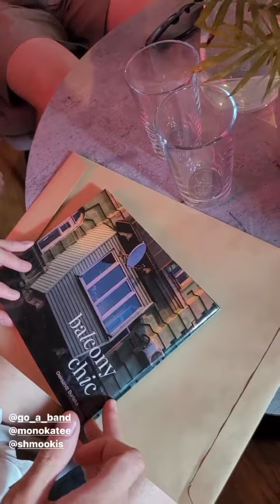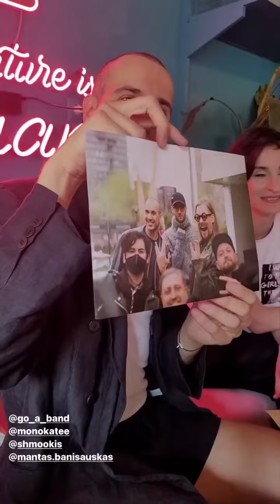The Roop and Go-A in Vilnius